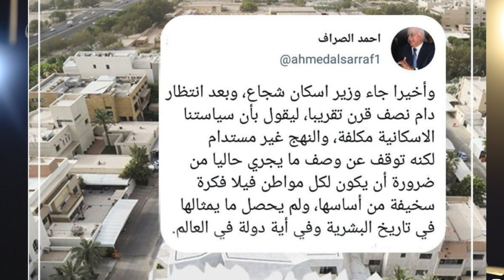الكويتي مايستاهل بيت .. ((الرد))ا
مشاهده ممتعه
اخوكم / طلال البحيري